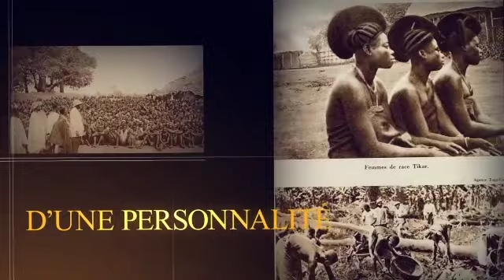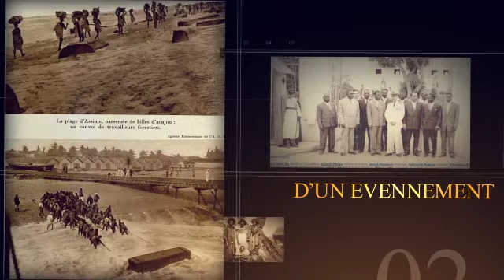JAFE JAFE YI AMOON KAJOOR, CI KANN MOO WARA WUUTU DAMEEL BIRIMA NGÓONE LATIIR CI 1860. Ep05